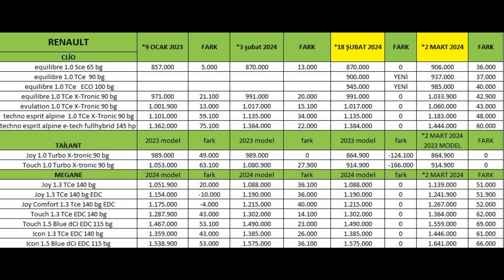RENAULT MART FİYATLARINI AÇIKLADI|HIZLANMAYA DEVAM EDİYOR DURMAK YOK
b otomobil fiyatları düşecekmi,otomobil fiyatları nezaman düşecek,araba fiyatları düşüyor muDÖVİZ KURU DÜŞTÜ,dolasıfır araba ARALIK,SIFIR OTOMOBİL FİYATLARI VW OCAK 02024,VW OCAK 2024 FİYATLARI,2024 VW ARALIKFİYATLARINI AÇIKLAD ISEAT,OCAK VW 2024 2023 ARALIK,2024 MODEL VW FİYATLARI OCAK,VW SON DAKİKA YAPACAĞINI YAPTI OCAK 2024,SON DAKİKA VW OCAK 2024,VW OCAK FİYATLARI AÇIKLANDI,sıfır otomobil fiyatları OCAK 2024 VW,TOYOTA OCAK FİYATLARI VW,VWOCAK 2024 KANPANYA,VW OCAK 2024r düştü,euro düştü,otomobil fiyatları ne olacak,habeİRİMİNE GİREN MODELLER,ötv indirimli araba,ötvTOYOTA BAYİSİNE GİTTİK,ENGELLİ İNDİRİMLİ NE ALINABİLİR,COROLLA VARMI,BAYİDE ARABA VARMI,OCAK AYI TOYOTA BAYİSİ,TOYOTA COROLLA VİSİON,vision multidrive s 2021,TOYOTA BAYİ GEZİSİ,ÖTV İNDİRİMLİ ARAÇ ALACAKLAR BURAYA,ENGEL